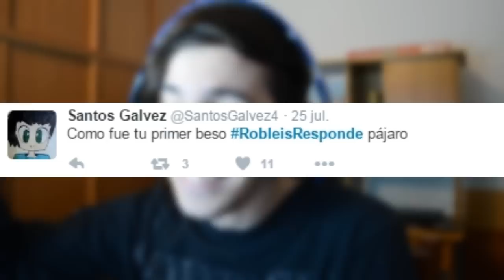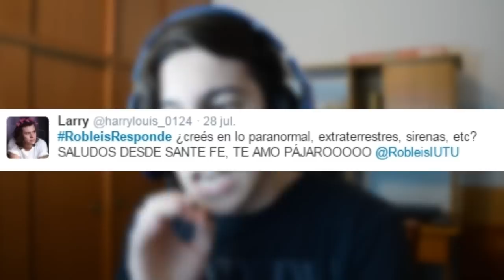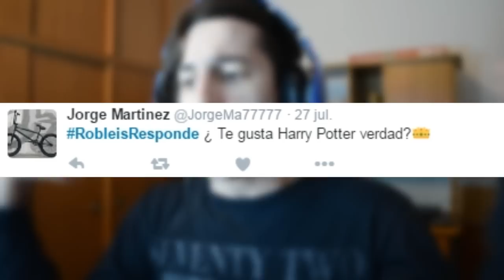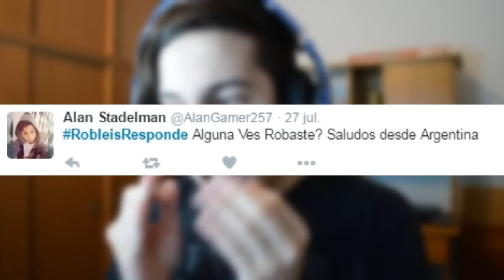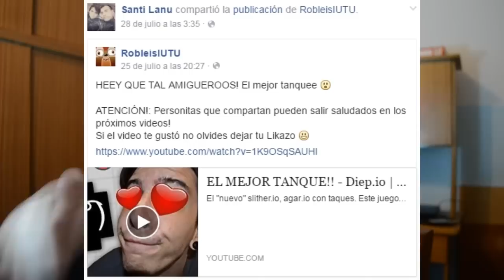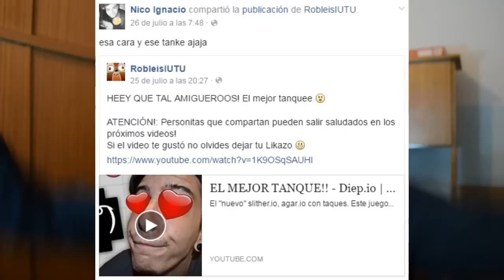¿ME HICE CACA EN EL COLEGIO? - Robleis Responde #3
PREGUNTAS y RESPUESTAS / PREGUNTAS DE TWITTER
En esta ocasión vamos a hacer un PREGUNTAS y RESPUESTAS bastante "divertido, épico, gracioso, copado" en el que respondo varias de sus preguntas/inquietudes/dudas que ustedes tienen sobre mi ^^
LIKAZO♥ o vas a tener diarrea :'v

MÁS VIDEOS!